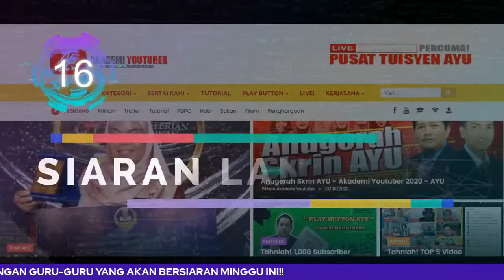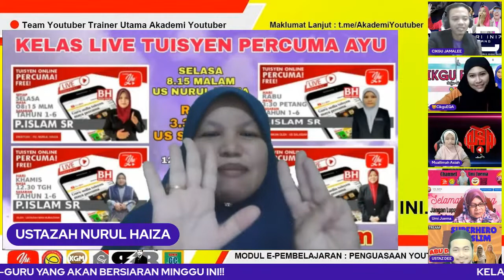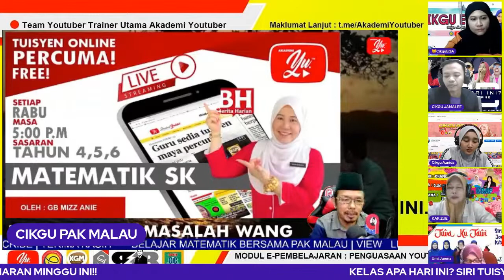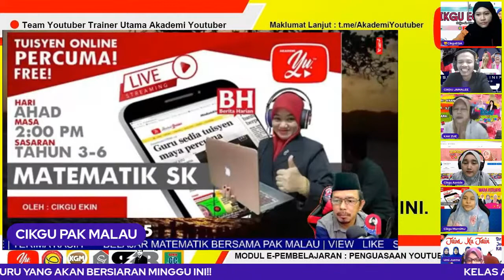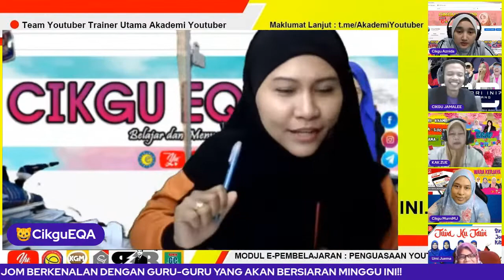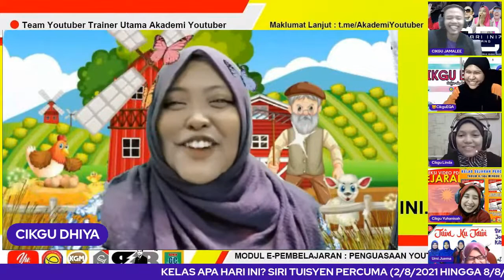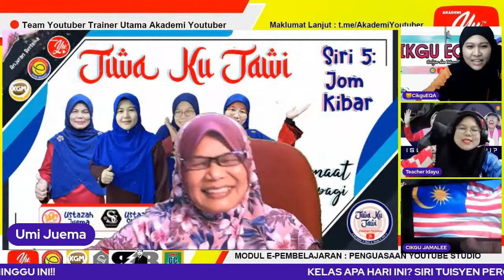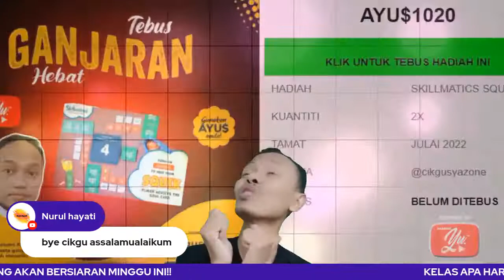🔴 [LIVE] KELAS APA HARI INI? SIRI TUISYEN PERCUMA (MINGGU 2/8/2021 HINGGA 8/8/2021) #18